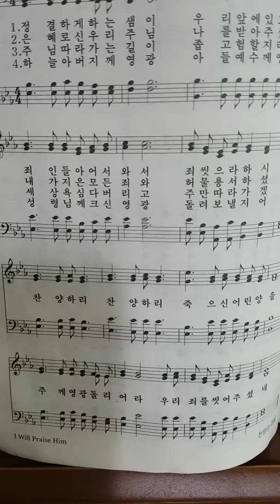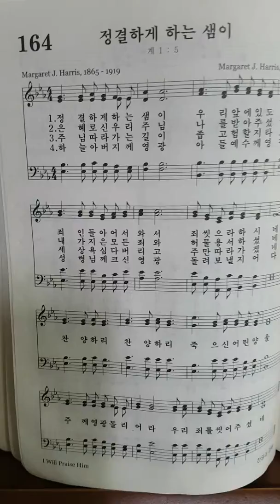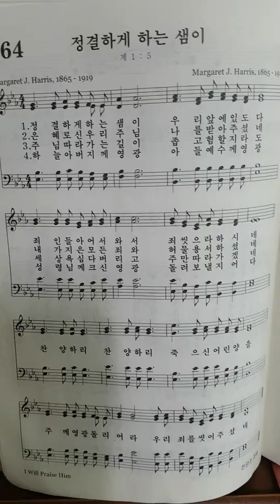침례교찬송가 164장 정결하게 하는 샘이